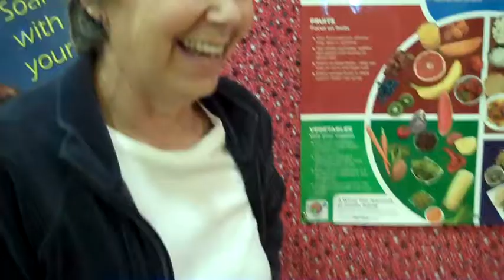FOODPLAY in Boulder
Bring FOODPLAY’s national award-winning live and virtual shows to your schools, libraries, and community events, visit:

All that and more!